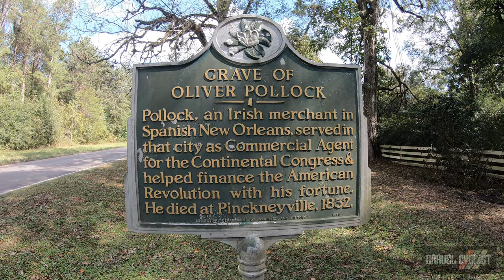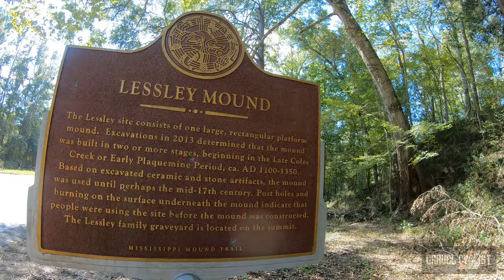Rouge Roubaix: St. Francisville, Louisiana - Re-visiting most of the course almost 10 years on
Rouge Roubaix: "A classic 105-mile road race that covers the good, the bad, and the ugly of the Feliciana’s. The race starts in St. Francisville, Louisiana, and travels north and west through the back roads of West Feliciana Parish and Wilkinson County, Mississippi. You will encounter a constantly rolling terrain and a few climbs that will test all racers. The road surfaces will vary greatly. You will encounter chip and seal, sandy gravel, smooth as glass asphalt, and some roads that are just plain bad. This race is a classic test of man and his machine vs. the terrain and elements. It would be unfair to attempt to predict what type of weather to expect for the Rouge Roubaix. You should come prepared to battle 80-degree heat and Louisiana humidity (it’s worse than Houston). You should also come prepared to expect temperatures so low that your water bottles will freeze. And then again, if the cycling Gods are with us, we will get one of those perfect spring-like days where it will be tough to break a sweat." - RougeRoubaix.com

From 2010 to 2013, I contested Rouge Roubaix, one of several events that provided the impetus to shift away from road racing. Granted, this race has historically been raced on road bicycles, but it was the tough nature of its gravel sectors and out of the way scenery and greatly appealed to me. I raced in Category 3 and Masters 40+, with my best result being 5th in the Masters 40+ category in 2011. During all of these efforts, I was joined by many of my close friends, including the wily K-Dogg, who won at least two editions of the Master's 55 race.

In this video, I revisit St. Francisville, Louisiana, to ride a slightly modified variant of the course. Ever since my last appearance in 2013, I held a desire to return and ride most of the course, and take in the scenery and finer points that I had always missed. This video is one where I reminisce about my best result, 2011, with some footage interspersed through the video from that year.

The 2011 video snippets were recorded with a Contour camera in 720P. At that time, there was no 1080p and no image stabilization. These video snippets really give you an idea of how rough this course was, courtesy of my 2011 helmet camera.